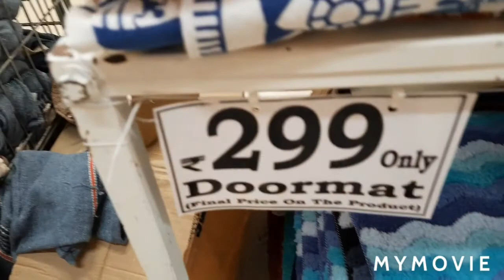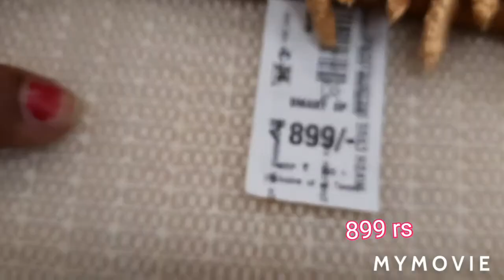D mart custion cover # doormats collection